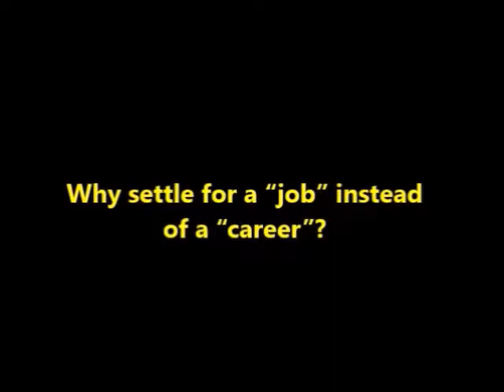08 IV Use Injecting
IV drug use is the safest way to use dope, yet the most dangerous. Learn the paradox: how it's done, why. Beware: this video is a bit graphic.